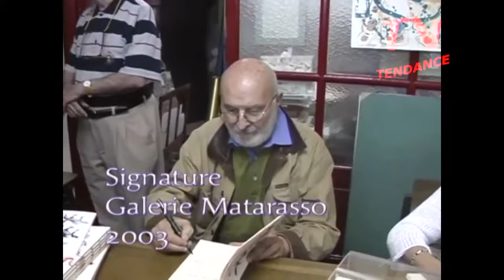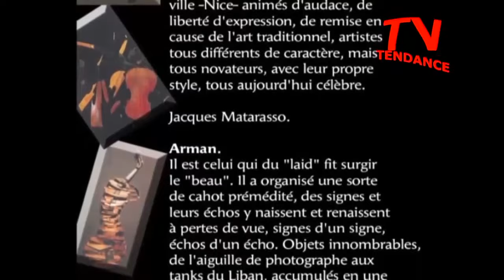Candide conversation avec Arman. interview par Gloria Kollbrunner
Avec Gloria Kollbrunner, collectionneur d'art passionnée, TendanceTV vous fait découvrir la propriété d'Arman à Vence, envahies par ses accumulations et ses oeuvres. il s'agit de l'un des derniers interviews accordés par Arman.